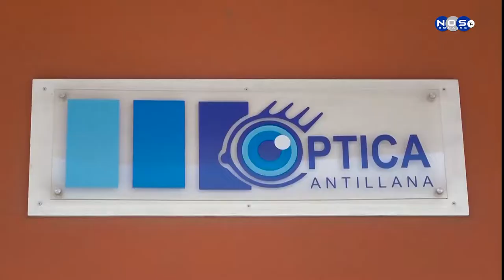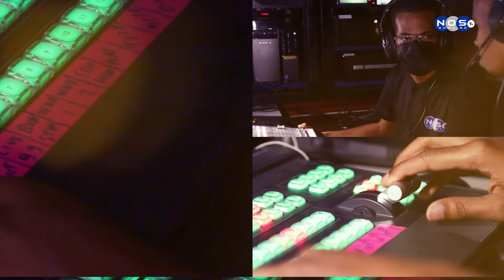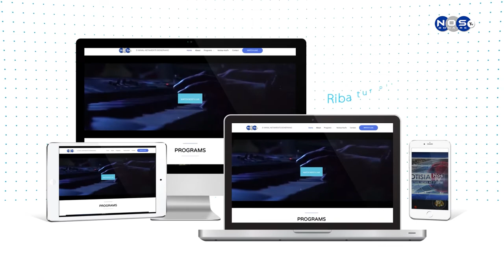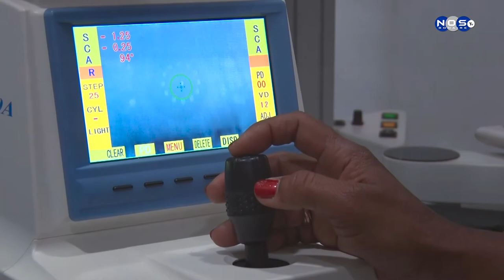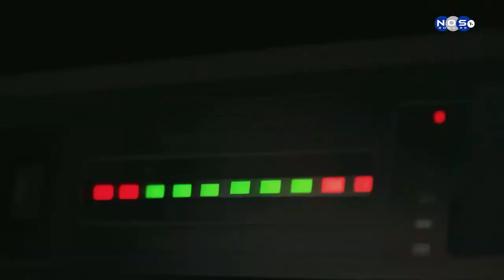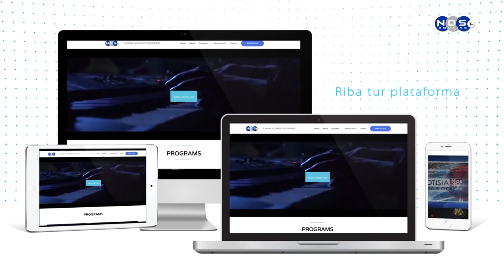Dal'e Klave Episodio 59 - Faysel Fransisco